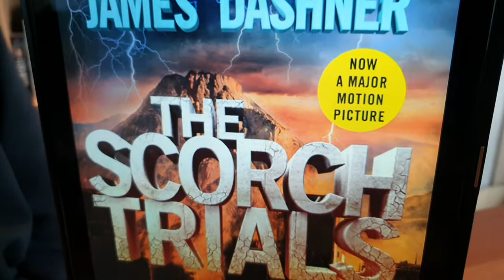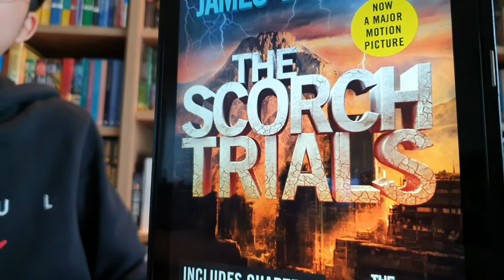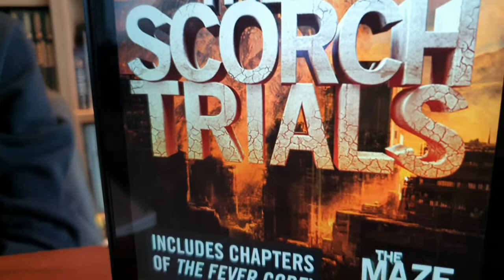[BookQuester] 'The Maze Runner 2 - The Scorch Trials'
* by James Dashner (362 p)
* Science Fiction , Dystopia
* Solving the Maze was supposed to be the end.
Thomas was sure that escape from the Maze would mean freedom for him and the Gladers. But WICKED isn’t done yet. Phase Two has just begun. The Scorch.
There are no rules. There is no help. You either make it or you die.
The Gladers have two weeks to cross through the Scorch—the most burned-out section of the world. And WICKED has made sure to adjust the variables and stack the odds against them.
Friendships will be tested. Loyalties will be broken. All bets are off.
There are others now. Their survival depends on the Gladers’ destruction—and they’re determined to survive.(  goodreads )